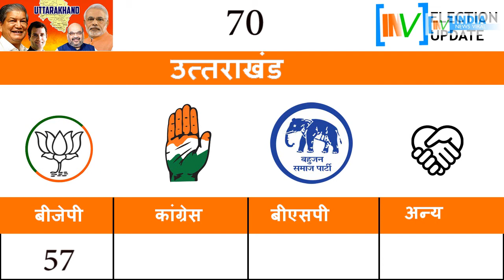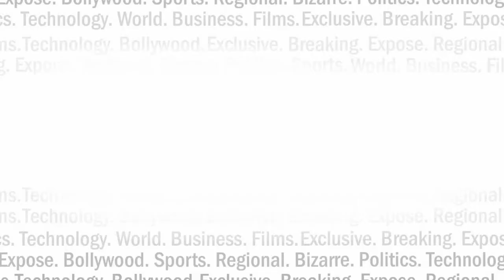5 विधान सभा चुनावों के नतीजे | U.P. उत्तराखंड में मोदी की आंधी | India News Viral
विधानसभा चुनावों के नतीजे आ चुके हैं। .देखिये किसने मारी बाज़ी ?